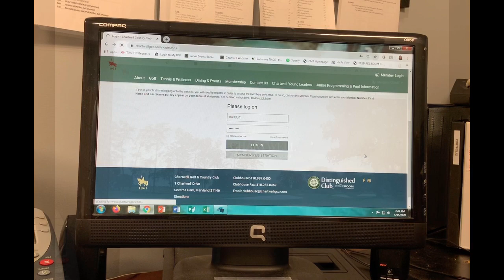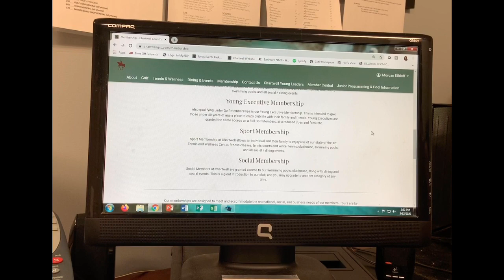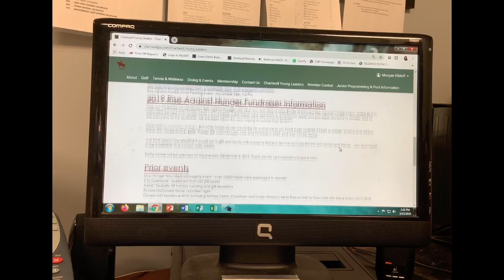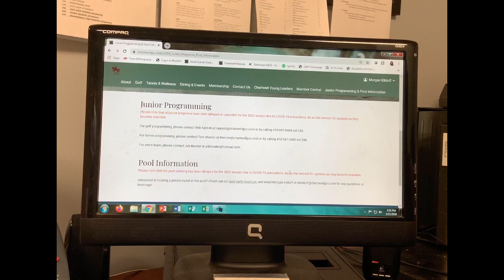CGCC Events - Website Walk Through